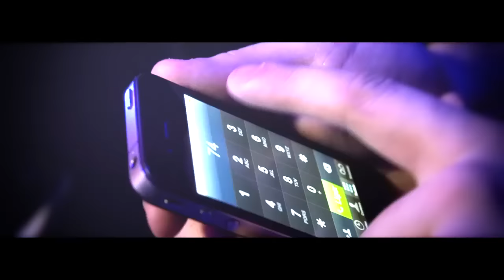João Gabriel - TuntiTunti (Clipe Oficial)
Clipe oficial da música "TuntiTunti", com a participação especial de: Carlinhos de Jesus, Olin Batista e as dançarinas Carol Soares, Carol Vieira e Roberta Appratti (Dançarinas do Faustão) e a presença do Ibson (Flamengo).

TUNTITUNTI

Hoje eu vou encher a cara
Vou sair por aí
Vou chamar a galera
Eu quero mais é curtir
A balada é open bar
Vou beber até cair
Vamo simbora moçada
A festa começa aqui

TuntiTunti, TuntiTunti, TuntiTunti, TuntiTunti
E Joga a mão pra cima
A festa tá bombando
E todo mundo tá no
Segura moçada
É o João Gabriel
Que tá mandando na parada

Segura moçada
É Esse novo som

TuntiTunti, TuntiTunti, TuntiTunti,
Joga a mão pra cima